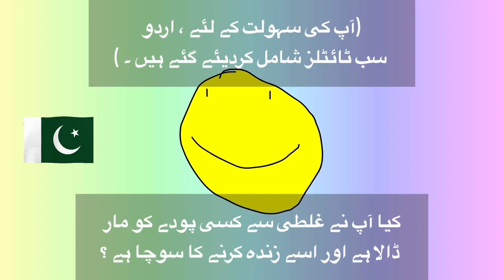خواب جزیرے کے لئے جنگ: کی طاقت, قسط 5: مچھلی اور برتن (اب اردو سب ٹائٹلز کے ساتھ آتا ہے)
اگر آپ نے ویڈیو سے لطف اندوز کیا تو ، میں بالکل چاہتا ہوں کہ آپ ان چھ مراحل پر عمل کریں تاکہ میں کچھ پیار دکھا سکوں اور اس کے بدلے میں میں یوٹیوب اور بہت سے دوسرے پلیٹ فارمز پر بھی ترقی کر سکوں گا!

یہ ہدایات مندرجہ ذیل ہیں ، براہ کرم اس کام کو انجام دینے کے لئے پوری تفصیل پڑھیں ، اور جیسے میں نے آپ کو ذیل میں درج ذیل اقدامات کے ساتھ بتایا.

1) یہ مکمل طور پر ضروری ہے کہ آپ *سبسکرائب بٹن کو دبائیں* جو مجھے دکھائے گا کہ آپ کو میرا مواد پسند ہے اور آپ میرے چینل کے باقاعدہ ، لیکن وفادار ناظرین بننا چاہتے ہیں ۔  میں نے دیکھا کہ میرے ناظرین کی اکثریت میرے سبسکرائب نہیں ہے ۔
2) اس پوسٹ نوٹیفکیشن بیل کو آن کرنا کبھی نہ بھولیں *تاکہ جب میں کوئی نیا ویڈیو اپ لوڈ کروں تو آپ کو مطلع کیا جا سکے اور جب آپ اسے دیکھیں تو اسے کبھی بھی یاد نہ کریں ۔
3) براہ کرم اس ویڈیو پر *لائک چھوڑیں* تاکہ یہ بڑے سامعین تک پہنچ سکے اور میرے لئے یوٹیوب کے سپر کمپلیکس الگورتھم کے ذریعہ اس کی تشہیر کی جاسکے ۔
4) آپ کو بالکل *ایک تبصرہ چھوڑ دینا چاہیے* جو مجموعی ویڈیو پر آپ کے خیالات ہو سکتے ہیں ، یا کوئی بے ترتیب چیز ۔
5) اس کی ضرورت ہے ، لیکن آپ کو اس ویڈیو کے لنک کو بالکل کاپی کرنا ہوگا اور اسے اپنے دوستوں اور کنبہ کے ساتھ شیئر کرنا ہوگا *تاکہ اس سے مجھے بھی بڑے سامعین تک پہنچنے کی اجازت ملے ، جیسے جیسے چھوڑنا ۔
6) براہ کرم اس لنک کا استعمال کرتے ہوئے یہاں میرے *ڈسکارڈ* سرور میں شامل ہونا نہ بھولیں ، شکریہ!